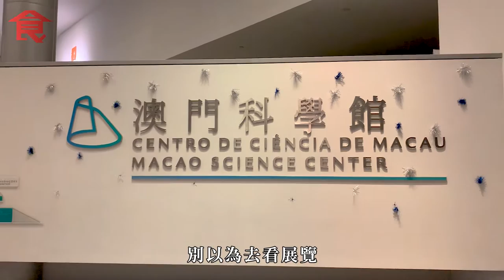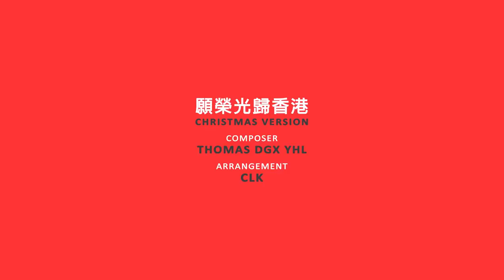【澳門美食】科學館隱藏高級法國菜 火災後重開 藍帶靚仔廚主理 咖啡豆低溫焗牛扒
去澳門吃好西不奇怪，但當地科學館內竟然有頂級法國菜，相信不太多人知道。

這家法國餐廳叫Le lapin，即是兔仔。據說靚仔老闆兼大廚廖啟承屬兔，以此為名。但餐廳本身的命運與其說是小白兔，不如說更像鳳凰。三年多前開業，半年後科學館大火，餐廳全毀。重建時又遇上颱風山竹、天鴿等，直至今年11月才重開，可以說是浴火重生。

店主自小夢想做廚師，在法國藍帶學院學藝，修業於正統法國菜，開餐廳亦只供應十道菜的tasting menu。菜式隨季節時令而轉換。「有熟客每星期來兩次，也不會悶。」論材料，未至於像金字塔尖般頂級。然而，一般波士頓龍蝦、美國牛扒在他手上，亦出奇的美味。要說原因，火候好是其一，龍蝦半熟，分外細嫩有彈性。

二是配搭，貴氣法國菜少不了鵝肝、魚子醬、松露。有些法國廚師偷懶，以為用上這三寶，食客就服貼。在這兒大廚特別花心思，以當造的雞油菌羊肚菌配鵝肝，以菌香提鮮；魚子醬配蘆筍、蛋白沙律及昆布清湯，鹹鮮而有層次；白松露配意大利飯，背後用上comte芝士和雞湯，層次豐富。

或許因為大廚是華人，所做的部份菜式富有東方色彩。例如白麵豉鱈魚配茄子、油甘魚刺身配紅菜頭凍湯等，配搭大膽，最重要是味道和諧，非為變而變。以這水準，可以相信她將是澳門的星級餐廳。

採訪、攝影：關廣恩
鳴謝：蔡瀾先生

Le lapin
地址：澳門孫逸仙大馬路澳門科學館五樓

註：可配酒八款MOP 1,288，設加一。

飲食男女回歸《蘋果動新聞》！ 🍎 新聞有價，用真相對抗不義 🍎 每日HK$1.68訂閱撐蘋果：